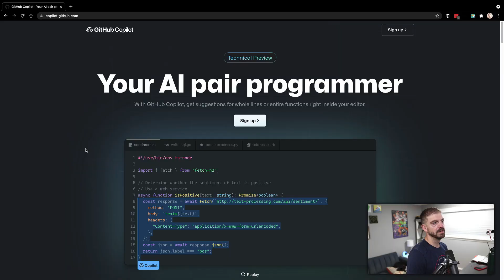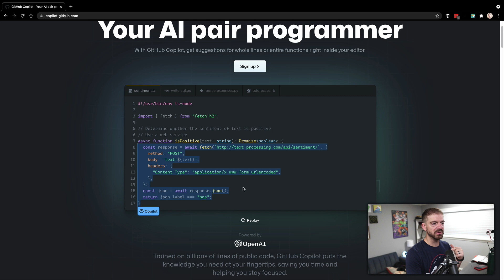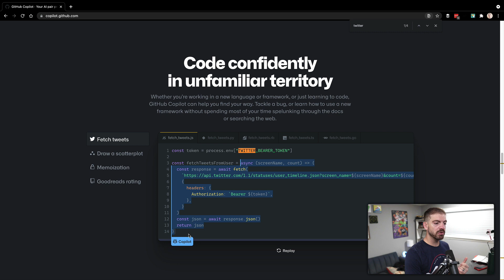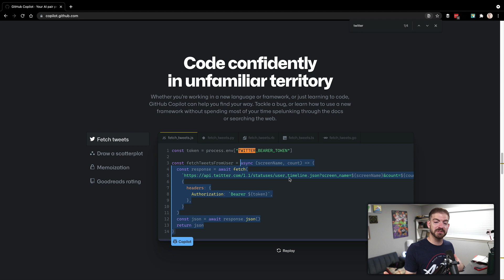Why I Have NOT Tried Github Copilot - I'm a Little Skeptical...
Is GitHub Copilot really worth it? Is it ready to take over a good chunk of the code that you right? I'm a little skeptical!